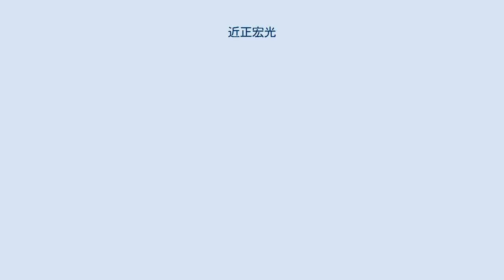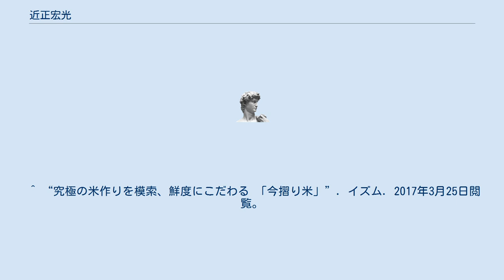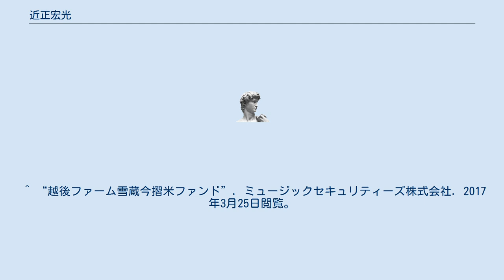近正宏光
近正 宏光（こんしょう ひろみつ、1971年 - ）は、日本の篤農家。
 農業生産法人越後ファーム株式会社代表取締役。
雪室籾貯蔵から精米する「今摺り米」と自然農法米づくりによる中山間地域再生に尽力している。
 1971年、新潟県村上市で生まれる。
1989年、新潟県立村上高等学校を卒業。
1993年、明海大学を卒業。
2006年3月5日、農業生産法人越後ファームを設立。
2013年2月20日、日本橋三越本店に、6次産業化プロジェクトによる直営・米ショップ第1号店の『越後ファーム 田んぼネットワーク』を出店。
新精米工場、雪蔵の米管庫が竣工。
2016年3月より、『雪蔵今摺り米』コシヒカリが日本航空に国際線ビジネスクラス機内食として提供される。
 ^ “会社概要”. 越後ファーム. 2017年3月25日閲覧。
 ^ “越後ファーム 株式会社”. 新エネルギー導入促進協議会. 2017年3月25日閲覧。
 ^ “越後ファーム、雪室貯蔵米を販売　首都圏に照準”. 日本経済新聞. 2017年3月25日閲覧。
 ^ “ニューヨーク・タイムズ：コメに対する補助金はJA（全農）に代表される官僚機構を太らせている”. 2017年3月25日閲覧。
 ^ “究極の米作りを模索、鮮度にこだわる 「今摺り米」”. イズム. 2017年3月25日閲覧。
 ^ “「TPPと日本の農業」”. 2017年3月25日閲覧。
 ^ “越後ファーム雪蔵今摺米ファンド2016 雪蔵今摺りシステムが起こす流通革命。日本のお米の未来を守る”. ミュージックセキュリティーズ株式会社. 2017年3月25日閲覧。
 ^ “越後ファーム雪蔵今摺米ファンド”. ミュージックセキュリティーズ株式会社. 2017年3月25日閲覧。